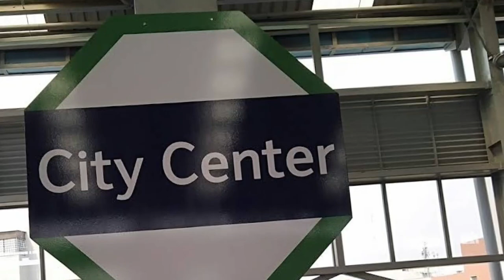metro exodus /কলকাতা সিটি সেন্টার মেট্রো স্টেশন /city center metro station (Kolkata metro)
Keyword ;-
                      1.kolkata metro
                       2.kolkata metro station
                       3.kolkata metro rail
                       4.kolkata metro train
                       5.metrorail blog
                       6.metrorail
                       7.metro train
                       8.life in a metro
                       9. citycentermetro
                       10. city center metro station
                       11. city center metro Kolkata

নমস্কার বন্ধুরা সকলকে আমার চ্যানেলে স্বাগত আমারেই আপলোড করা ভিডিও যদি আপনাদের ভালো লেগে থাকে তাহলে অবশ্যই কমেন্ট করে লাইক দেবেন এবং অন্যকে শেয়ার করবেন যাতে আমি আরো নতুন নতুন ভিডিও আপনাদের উপহার দিতে পারি
Hello friends, welcome to my channel . if you like the video uploaded by me . then please comment like and share to others so that I can give you more new videos.
नमस्कार दोस्तों मेरे चैनल में आपका स्वागत है अगर आपको मेरे द्वारा अपलोड किया गया वीडियो पसंद आया हो तो लाइक कमेंट और दूसरों को शेयर करें ताकि मैं आपको और नए वीडियो दे सकूं।